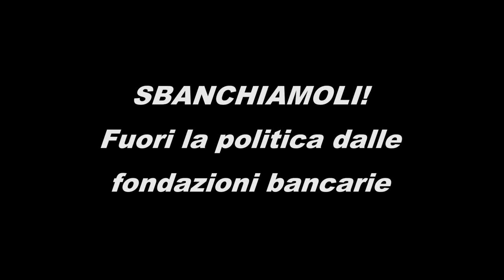SBANCHIAMOLI! Fuori la politica dalle fondazioni bancarie - Con Valerio Federico (Radicali Italiani)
Conduce Marco Marchese, ospite Valerio Federico, tesoriere di Radicali italiani.
SBANCHIAMOLI! Fuori la politica dalle fondazioni bancarie; a chi appartengono le banche, come sono gestite e da chi sono nominati gli amministratori delle fondazioni bancarie? Perché la politica conta nelle fondazioni bancarie e qual'è l'iniziativa politica di Radicali italiani.